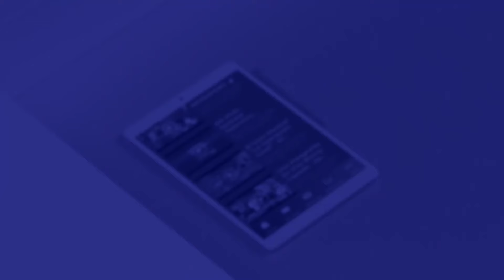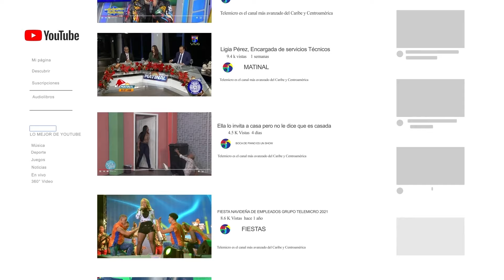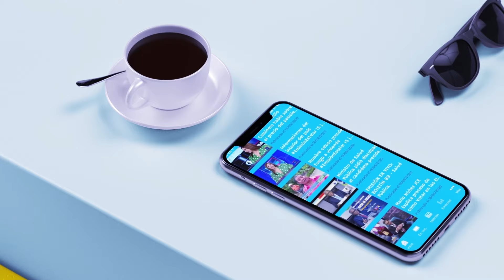🔴 EN VIVO: EL REPERPERO 🔥